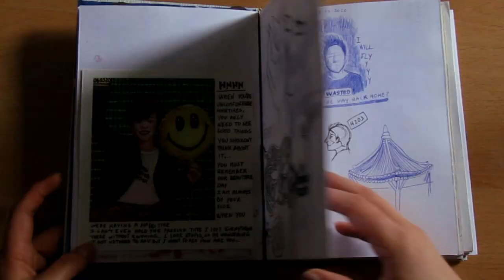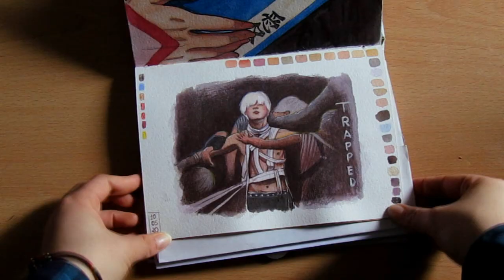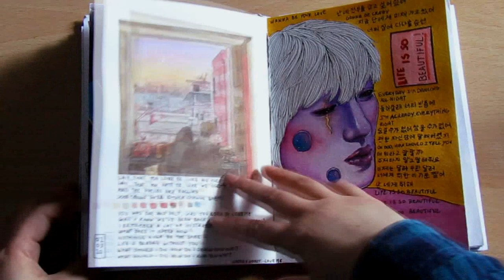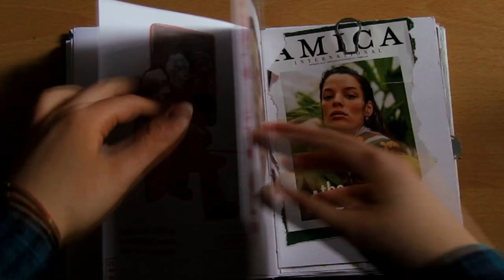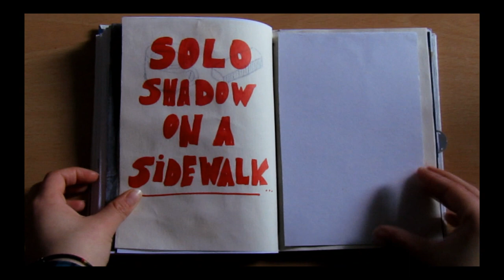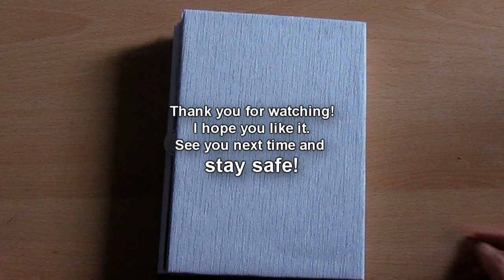FIRST SKETCHBOOK TOUR😨☝️🖌️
Yes, I finally posted this video ahaha

We're 1345 people in this channel right now! WHAT'S GOING ON?
Crazy! UNBELIEVABLE!
Thank you so much, really!
*CRY*

Song:
Mark Tyner:

📨 Track Submission ▼

❔ F.A.Q ▼